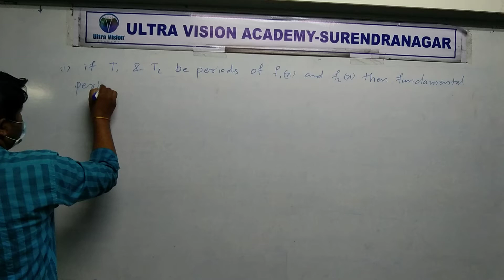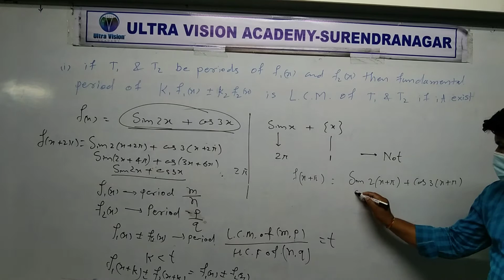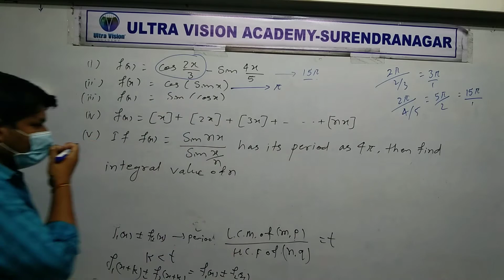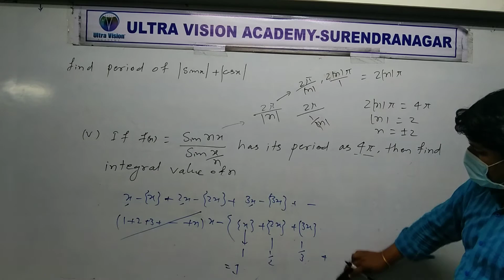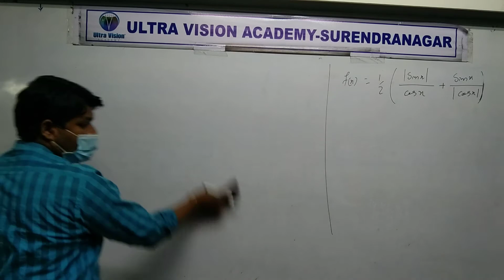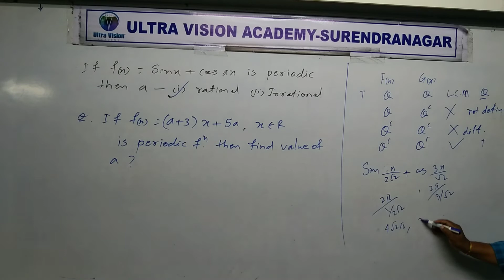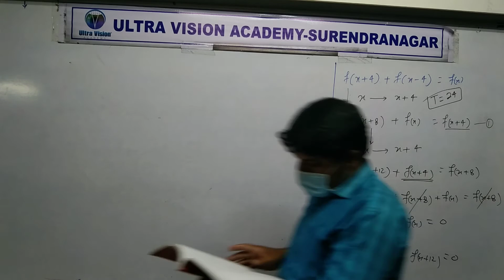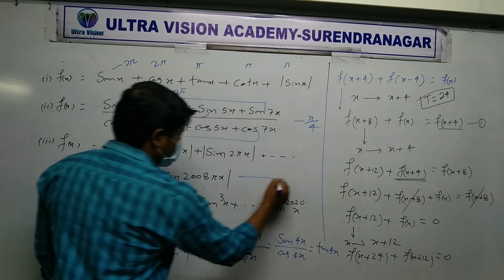STD 12 Eng Med Maths Ch 1 P21